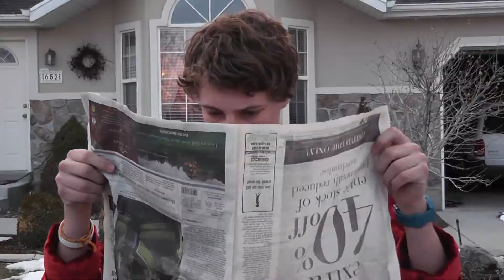Men In the Morning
My name was never Brendan Thayne